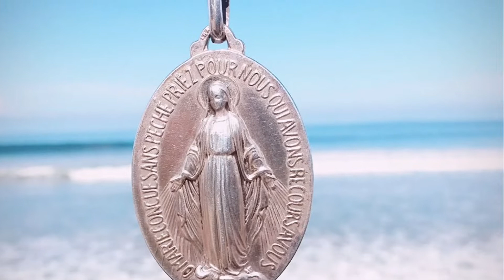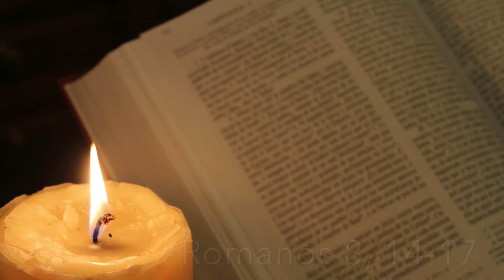Cuarto día de la Novena a la Virgen de la Medalla Milagrosa